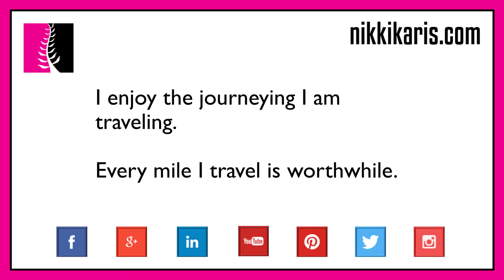How to Earn Frequent Flyer Miles; Enjoy Life’s Journey – Wisdom Powerful Video Thought – Nikki Karis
A powerful video affirmation by Nikki Karis to uplift, inspire, and empower you to live an enriched and fulfilled life.

This positive video affirmation guides you in your life’s journey as you learn from the wisdom gained by others and reflect upon the lessons you’ve learned in your own life. When you stop learning, you stop living.

The symbol for Wisdom is drawn from the Adinkra symbol of West Africa for “Nyansap,” or “wisdom knot.” Nyansap represents wisdom and the ability to make a carefully weighed decision.

Repeat the affirmation to yourself as you go about your daily living because you can, in fact, create positive realities in which you achieve the most amazing things.